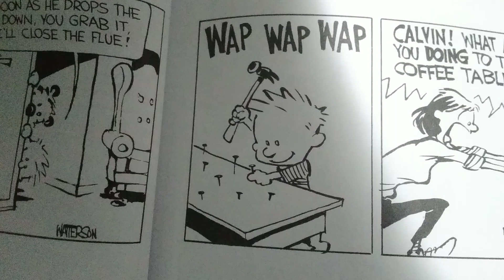Calvin Hammers the Coffee Table